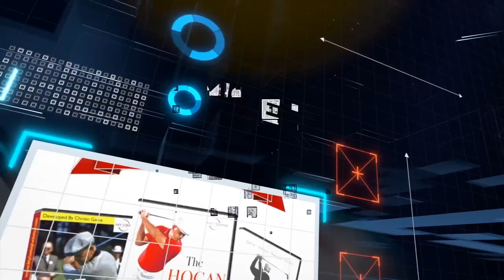MATT FITZPATRICK wins US Open w:Over the Top Miracle Swing!!!